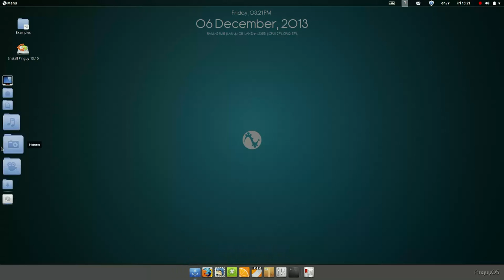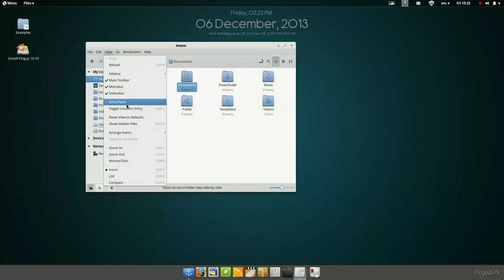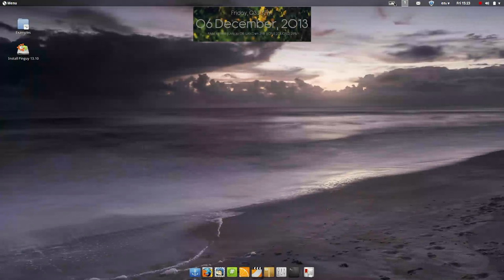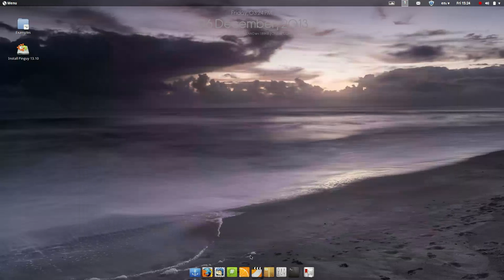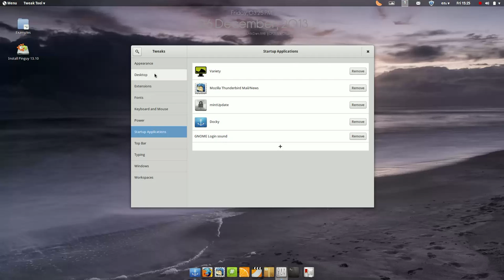Pinguy OS 13.10 - Quick Overview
A quick Pinguy OS 13.10 overview.

Pinguy OS is a remastered Ubuntu with a lot of useful default applications - great for those who don't like to do a lot of tweaking and want an OS that "just works".